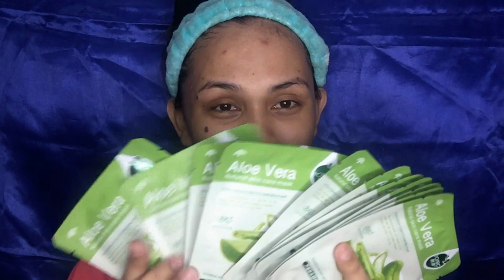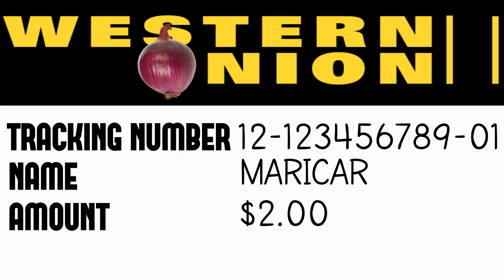MANGUTANG MAKEUP LOOK | Wency's Life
Hi Everyone!

This video is not for someone who works in a Loaning/Banking/Financing Company as it contains so much insensitivity and foolishness CHAROT!

In today's video kay tudloan tamo og tips and tricks na inamaw para maaprove an inyong loans or home credit! JUST FOR FUN RANI HA DILI NI SIYA TINUD ANAY PRODUKTO RANI SIYA SA AKONG LIHUKAN KAAYO NA IMAHINASYON! Pls don't take it seriously.

KUNG NAA MOY GUSTO NAKO NA I-VLOG PLEASE LET ME KNOW. Thanks